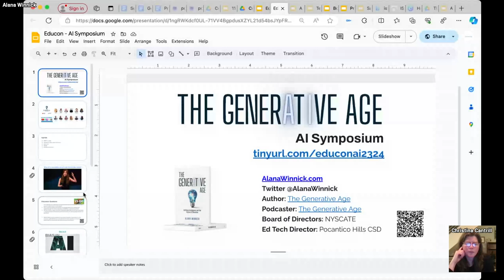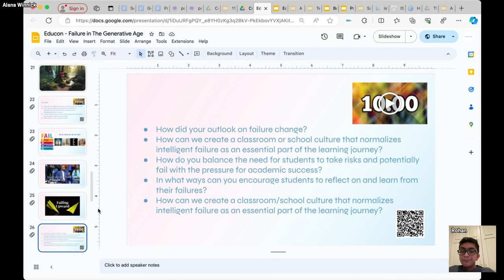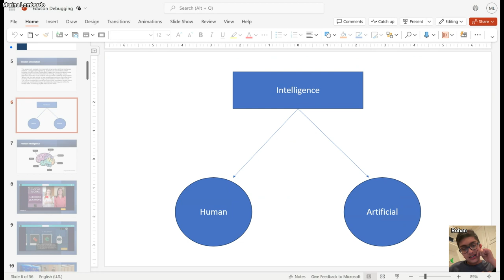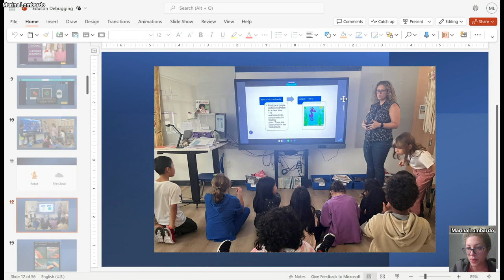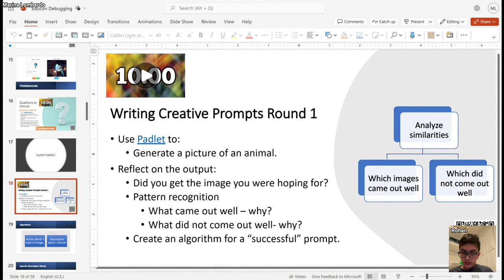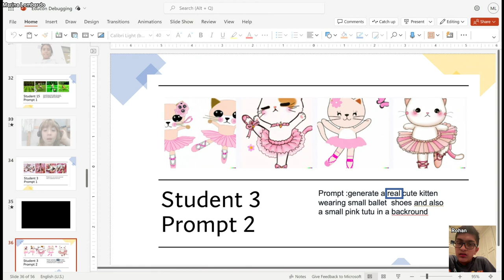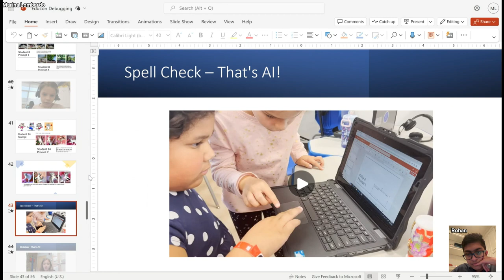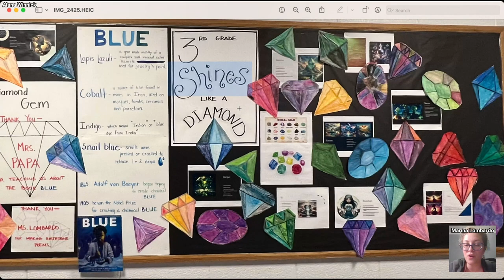TTT 02.07.2024 Marina Lombardo and Alana Winnick - The Fusion of AI and creative writing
Pull up a seat with us in Kumospace on Wed., Feb. 7th at 8E/7C/6M/5P for a conversation with Alana Winnick and Marina Lombardo.
Alana and Marina will recap the conversations they led at EduCon 2024 this past weekend -- and extend the conversations with YOU and the other students and educators who will join them this Wednesday evening.
EduCon 2024 Conversations
Debugging Creativity and Imagination: The Fusion of AI and creative writing
Marina Lombardo

This conversation will navigate the crossroads of generative artificial intelligence and ELA. Using prompt engineering, students can convert their written thoughts into astonishing AI-generated images and allow educators to view writing through the lens of computational thinking, providing a unique approach to the creative writing process. This conversation will dive into an innovative and enriching exploration into the fusion of creativity, analytical thinking, and collaborative learning.

The Generative Age: An AI Symposium
Alana Winnick

This session promises a playful and comprehensive exploration of AI's role in forging the future of education. Join us for this enlightening conversation as we explore the rapidly evolving world of generative artificial intelligence (AI) and its impact on education.

Failure in the Generative Age
Alana Winnick

A conversation about seeing failure as an important part of the AI world.

Bring your colleagues. Let's talk about how our classrooms are changing in the Generative Age. How are you, your colleagues, and your students embracing the changes or resisting them? What do you wonder about? What are the wicked problems you see with AI in the classroom?
Our conversation will take place in Kumospace.com/youthvoices on Wednesday evening, February 7th at 8E/7C/6M/5P.
A warm welcome to all!